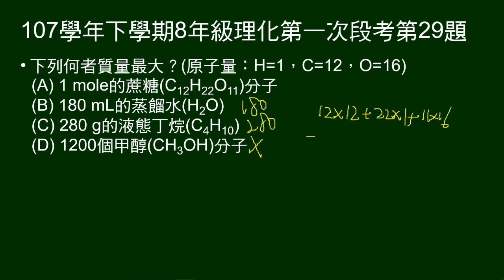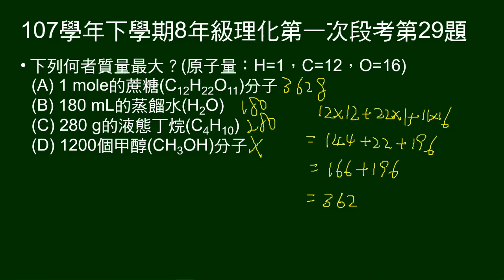107學年下8年級理化一段第29題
選項為如一莫耳蔗糖，問何者質量最大。